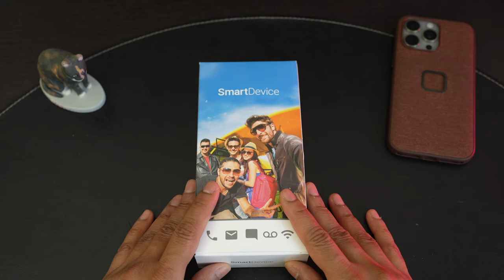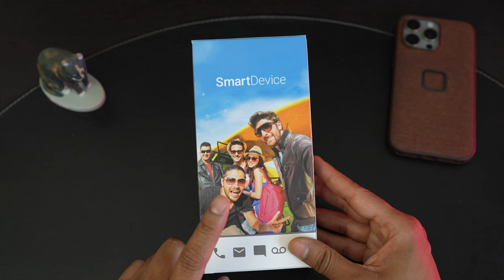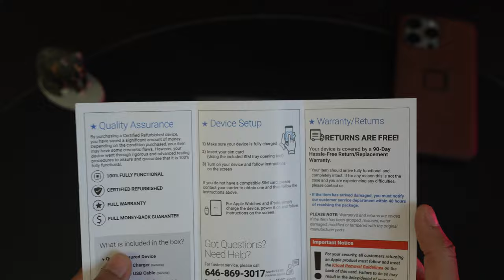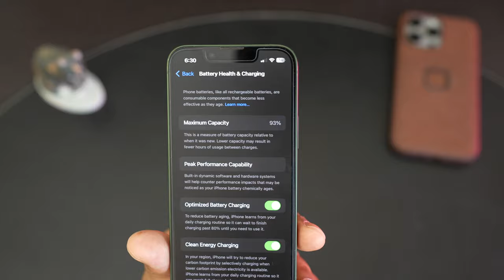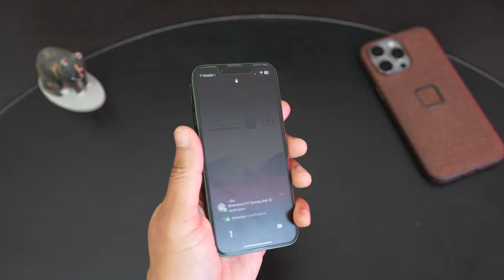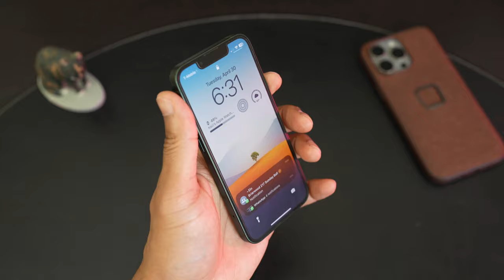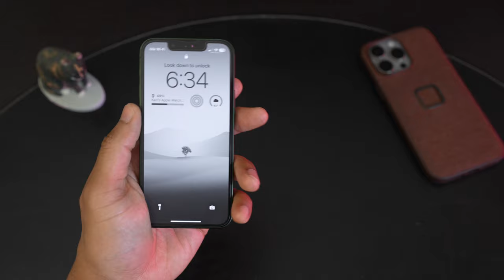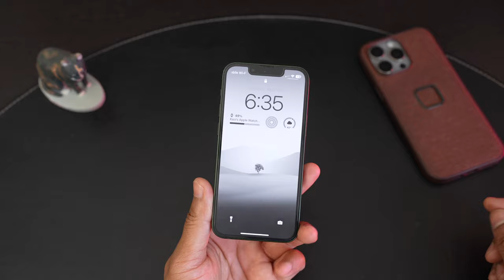iPhone 13 mini in 2024: Amazon Renewed Unboxing and Review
0:00-1:30: Introduction
1:30-6:30: Unboxing
6:30: Why the 13 mini?

iPhone 13 mini amazon refurbished
Mothca matte screen protector
Peak Design Case
Apple leather case

This is my unboxing and first 24 hours thoughts using the iPhone 13 mini in 2024. I purchased it through Amazon's Renewed/refurbished store, and wanted to see what it's like getting a second hand phone from Amazon. It's a great option in my experience for those looking to save some money, but also have the security blanket of being able to return to Amazon in case there's any issues.

I got the green color iPhone 13 mini with 256gb of storage.

Even in 2024 the mini is still a delightful device to handle and use with only a few drawbacks that may be minor for most or major for some. I'm switching from a 15 pro max so I'll see if I can live with the mini in 2024